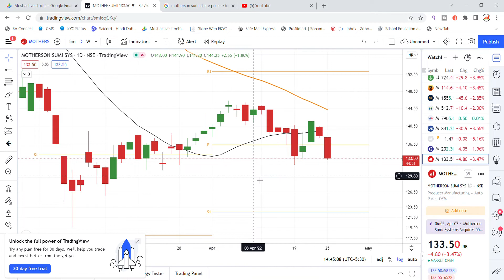Motherson Sumi Share Latest News Today | Mothersumi Share News | Share Market Latest News